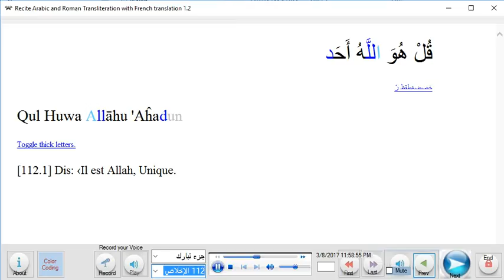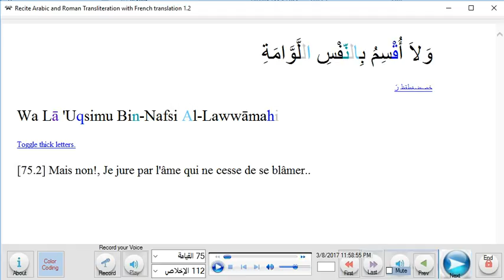Teaching2JuzaInFrench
Teaching last 2 Juza French Qur'an Transliteration